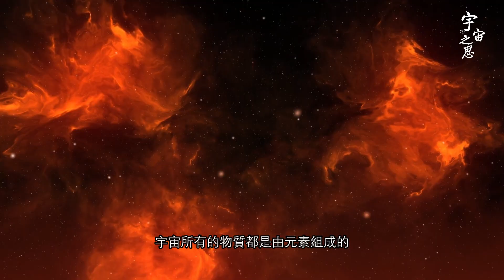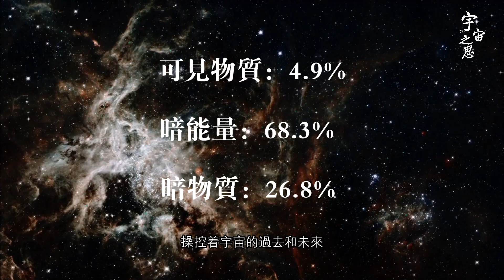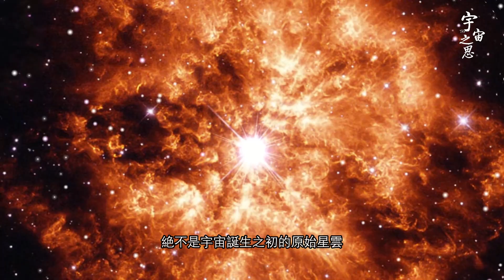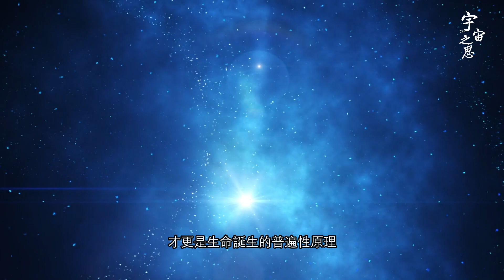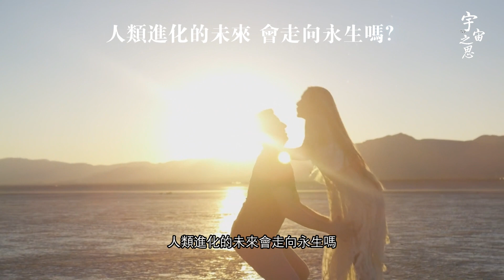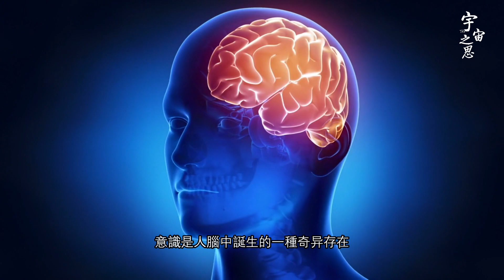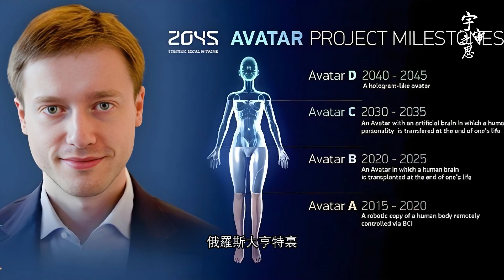爲什麽生物演化的方向是繁衍 而不是“永生”？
为什么生物演化的方向是繁衍 而不是“永生”？